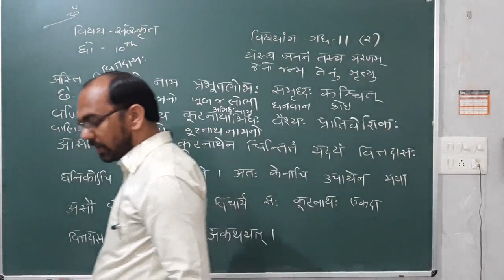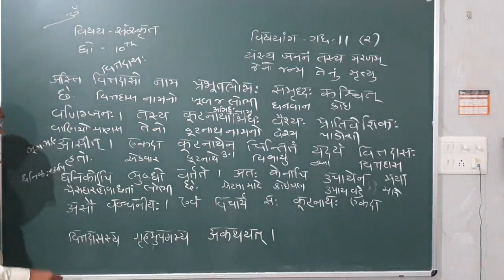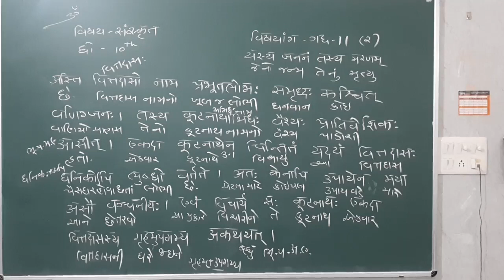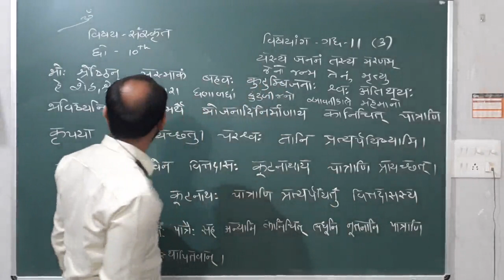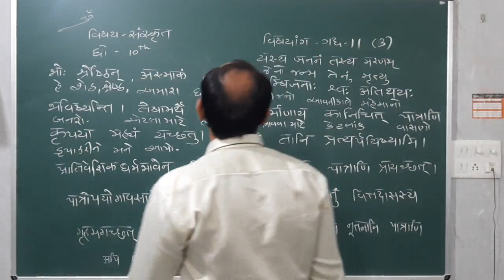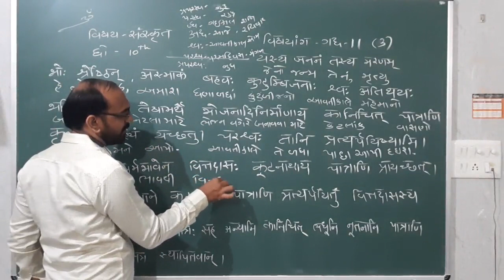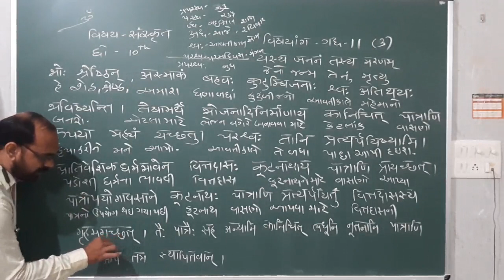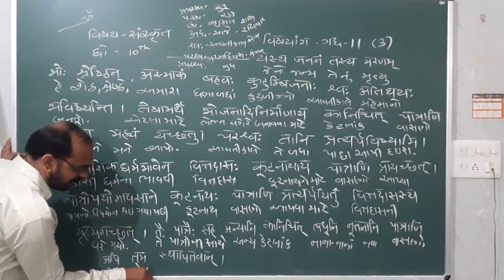10th Sanskrit ( પાઠ - 11 / ભાગ - 2 )